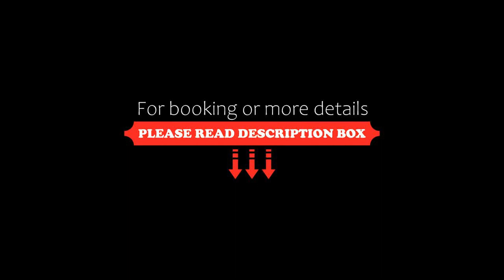Noble22 Suites-Special Category, Istanbul, Turkey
About Property:
You're eligible for a Genius discount at Noble22 Suites-Special Category! To save at this property, all you have to do is sign in.
Noble22 Suites has a central location, only 500 m from the lively Istiklal street and Taksim Square. Noble22 offers spacious suites with air conditioning and free WiFi throughout the property.
Featuring a balcony, all suites include a seating/dining area, LED TV, work desk and laptop sized safe. Some units featu...
Property Type: Hotel
Address: Gumussuyu Mh. Kolcak Sk. No:11 Taksim, Beyoglu, 34437 Istanbul, Turkey
Searching For
1. Noble22 Suites-Special Category - Istanbul - Turkey
2. Noble22 Suites-Special Category - Istanbul - Turkey Address
3. Noble22 Suites-Special Category - Istanbul - Turkey Rooms
4. Noble22 Suites-Special Category - Istanbul - Turkey Amenities
5. Noble22 Suites-Special Category - Istanbul - Turkey Offers and Deals
Audio Credit:
Track Title: Subway Dreams
Artist: Dan Henig